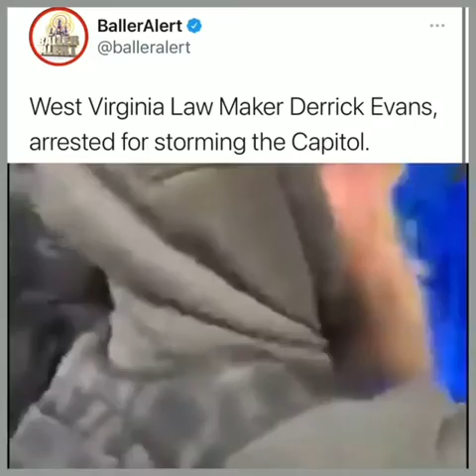Derrick Evans Arrested (West Virginia Law Maker) , Grandmother Responds To Trump